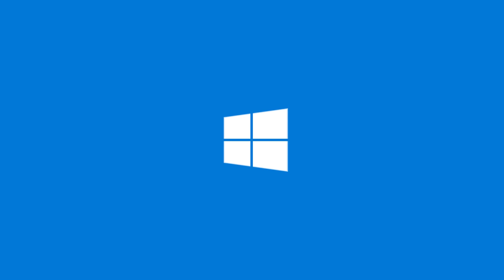Age of Empires: Definitive Edition - E3 2017 Announcement trailer